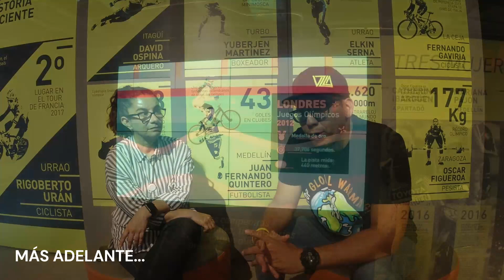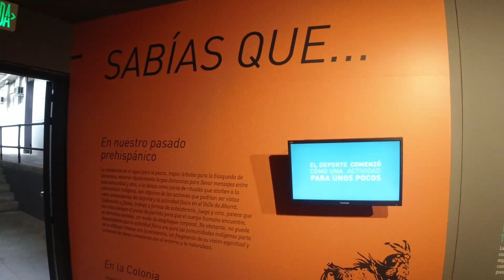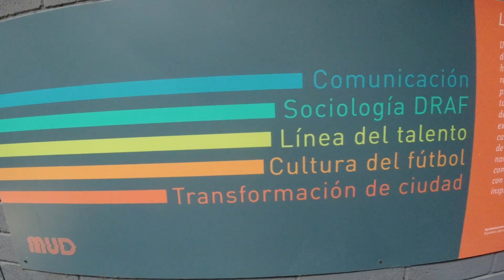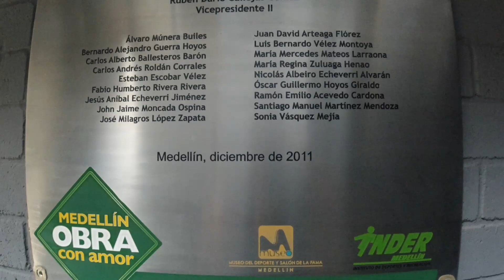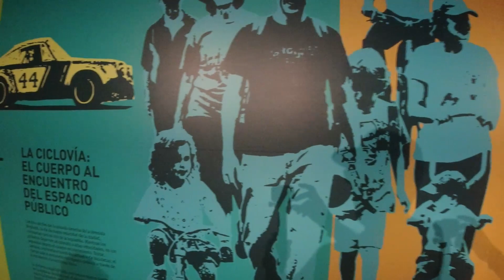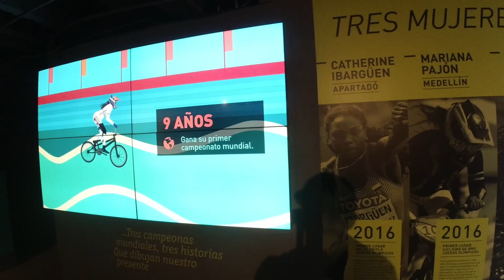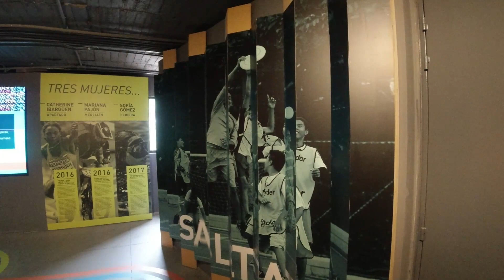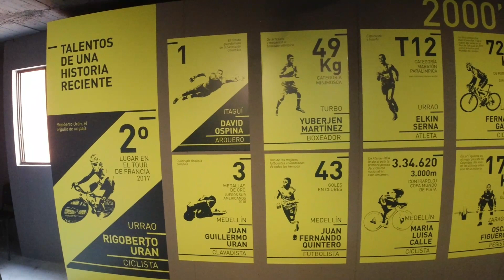Así es el Museo del Deporte en Medellín 🇨🇴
Fanáticos... Bienvenidos a un nuevo episodio de nuestro canal...

En este capítulo, podrán disfrutar de un recorrido al museo del deporte de Medellín, Antioquia en Colombia. Acá entrevistamos a la persona que lidera el Museo y quien nos contó mucha historia y anécdotas tanto del museo como de algunos deportistas destacados de la región.

Espero que disfrutes este episodio al máximo y recuerda...